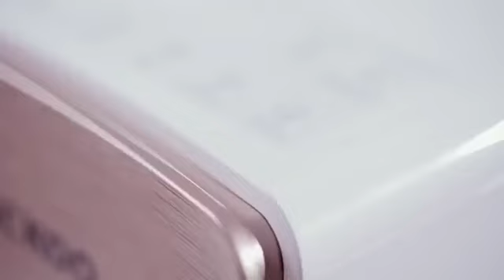PRINCE TOP - CUCKOO NEW MODEL 2018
Cara penggunaan & setting yang ada di Cuckoo Prince top

“Saya Haslina adalah Agent Berdaftar dari Cuckoo Malaysia, sedia menguruskan pendaftaran secara online & pemasangan ke seluruh Negara.
Boleh rujuk gambar-gambar testimoni dari customer kami.